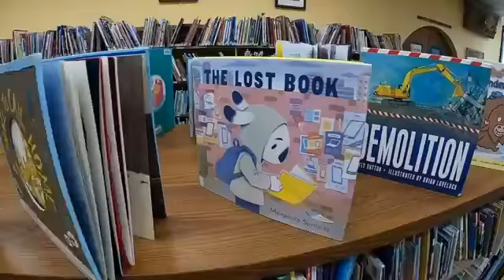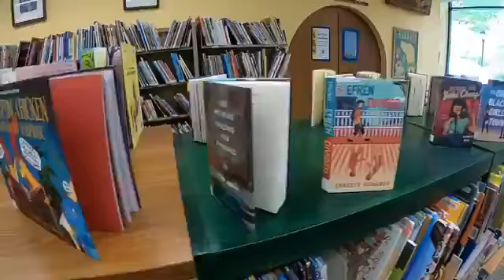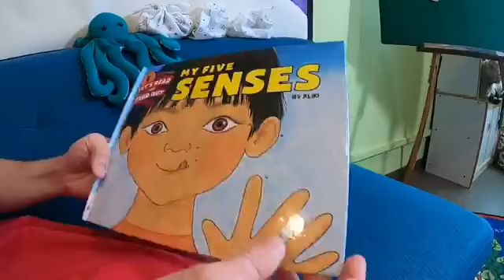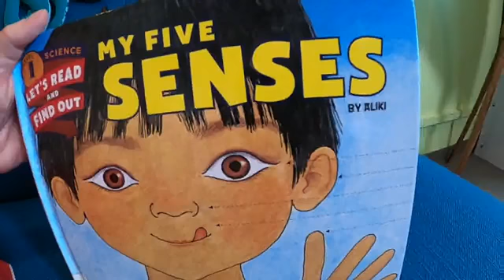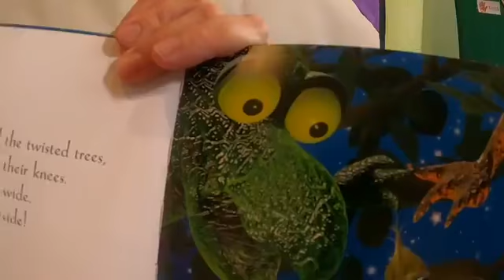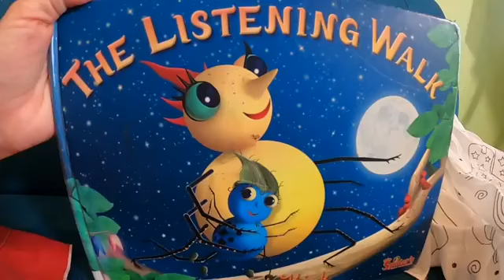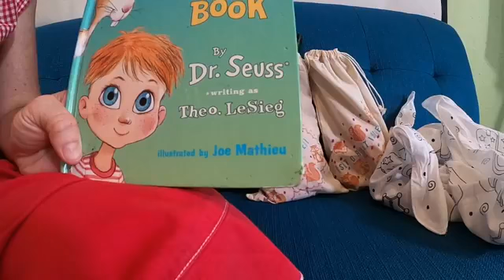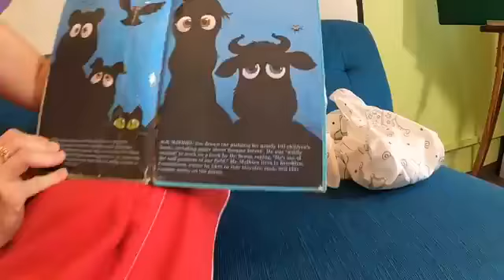Storytime Live at the Rockbridge Regional Library - 9/9/20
Join Ms. Wendy and Ms. Carol for Storytime Live with the Rockbridge Regional Library for stories, music, and FUN! Today Ms. Wendy reads:

"My Five Senses" by Aliki (Harper)

"The Listening Walk" by David Kirk (Callaway)

"The Eye Book" by Dr. Seuss - Writing as Theo LeSieg; Illustrated by Joe Mathieu (Beginner Books)